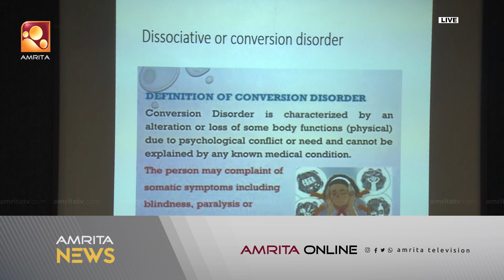15-ാമത് ദേശീയതല ഇന്ത്യൻ നാഷണൽ ബ്രെയിൻ ബീ ചാമ്പ്യൻഷിപ്പ് സംഘടിപ്പിച്ചു | Amrita News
കൊച്ചി അമൃത ആശുപത്രിയുടെയും കേരള അസോസിയേഷൻ ഓഫ് ന്യൂറോളജിസ്റ്റിന്‍റെയും   നേതൃത്വത്തിൽ  15-ാമത് ദേശീയതല ഇന്ത്യൻ നാഷണൽ ബ്രെയിൻ ബീ  ചാമ്പ്യൻഷിപ്പ് സംഘടിപ്പിച്ചു.രാജ്യത്തിന്‍റെ വിവിധ ഭാഗങ്ങളിൽ നിന്നുള്ള 13 റീജിയണൽ ഫൈനലിസ്റ്റുകളാണ് ചാമ്പ്യൻഷിപ്പിൽ പങ്കെടുത്തത്.  ക്വിസ്, ഡോക്ടർമാരുമായുള്ള കൂടിക്കാഴ്ച, സ്‌കിൽ ടെസ്റ്റ്, എഴുത്തുപരീക്ഷ,  എന്നിങ്ങനെ  നാല് റൗണ്ടുകളിലായിരുന്നു മത്സരം. യുവതലമുറയിൽ ന്യൂറോ സയൻസിലെ ഗവേഷണ സാദ്ധ്യതകളെയും, വെല്ലുവിളികളെയും കുറിച്ച് അവബോധം സൃഷ്ടിക്കുക എന്ന ലക്ഷ്യത്തോടെയാണ് രാജ്യമെമ്പാടുമുള്ള പ്ലസ് വൺ, പ്ലസ്ടു വിദ്യാർത്ഥികൾക്കായി ചാമ്പ്യൻഷിപ്പ് സംഘടിപ്പിച്ചത്. ഭാരതീയ വിദ്യാഭവൻ ചെയർമാൻ വേണുഗോപാൽ സി ഗോവിന്ദ്, കേരള അസോസിയേഷൻ ഓഫ് ന്യൂറോളജിസ്റ്റ്സ് പ്രസിഡന്റ് ഡോ.എം പ്രദീപ്,  ഡോ.ഫസൽ ഗഫൂർ,  അമൃത ഹോസ്പിറ്റൽസ് ഗ്രൂപ്പ് മെഡിക്കൽ ഡയറക്ടർ ഡോ.പ്രേം നായർ തുടങ്ങിയവർ സംസാരിച്ചു.